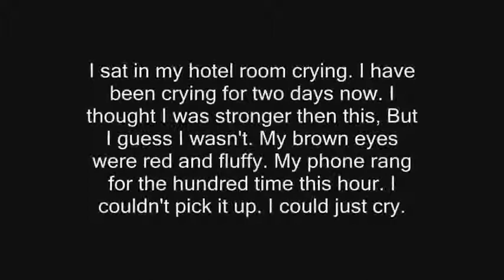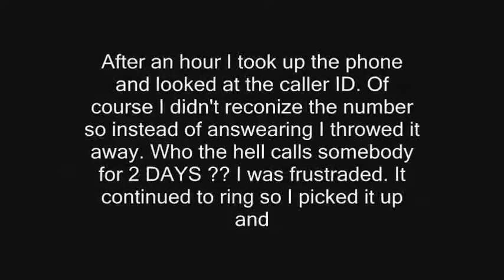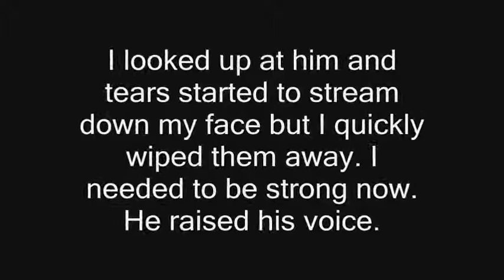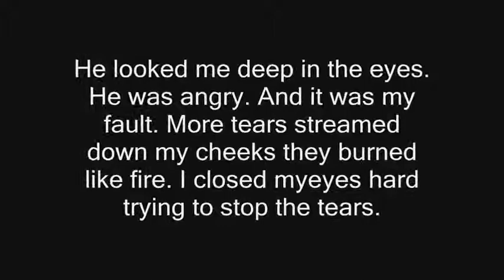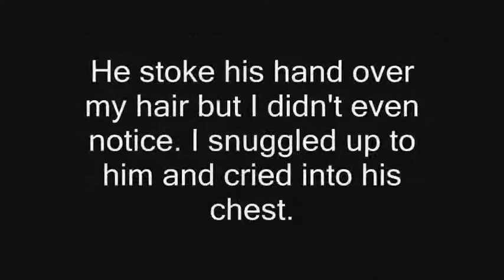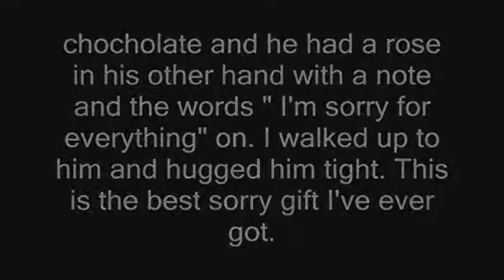Without You season 2x02 I'm Sorry For Everything